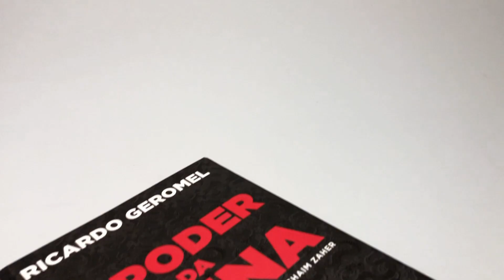O Poder da China | Ricardo Geromel - Livrarias Família Cristã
Paginas: 288
Formato: 16 x 23 cm
Editora: Gente
Acabamento: Brochura
Autor: Ricardo Geromel